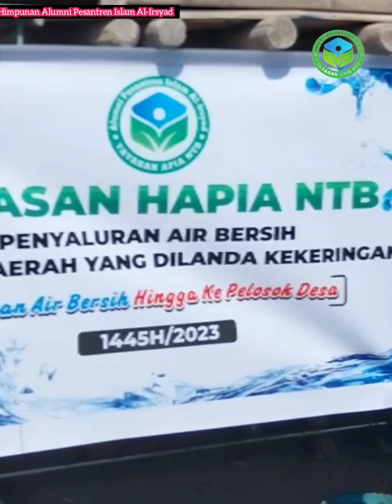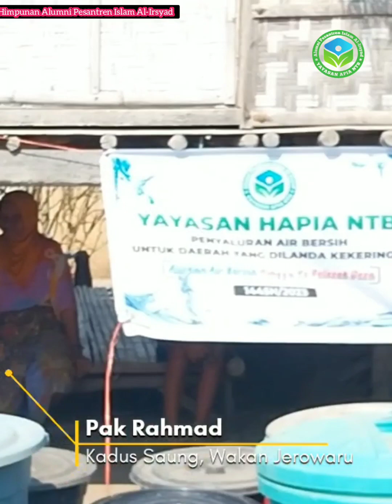TETAP EXIS❗ALUMNI PESANTREN ISLAM AL-IRSYAD TENGARAN❗BERBAGI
HAPIA NTB adalah yayasan alumni pesantren Islam Al-Irsyad Tengaran yang berada di wilayah NTB selalu aktif bergerak di bidang dakwah dan sosial. Salah satu programnya adalah penyaluran air bersih ke desa2 di Lombok yang terdampak kekeringan.